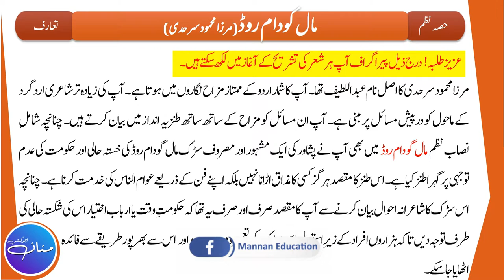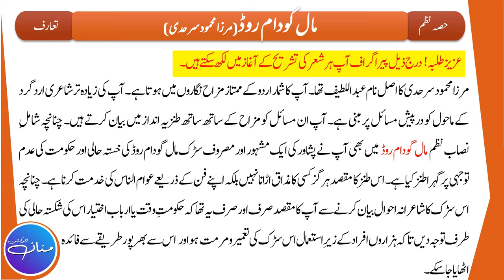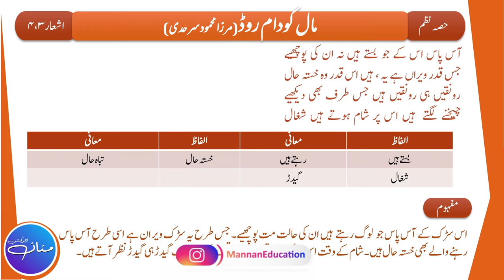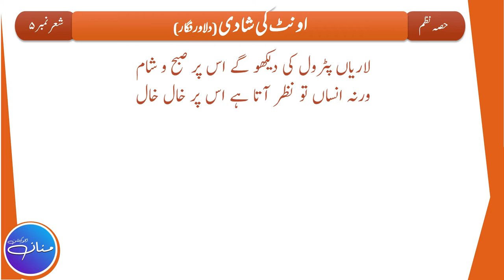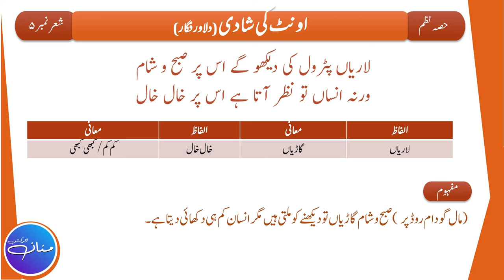Nazm Mall Godam Road Tashreeh | Urdu Class 10th Nazm - 8|Part 1/2 | Shair No. 1 2 3 4 5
یوں تو میرے شہر میں سڑکیں کئی ہیں لازوال
لیکن ایک ایسی سڑک بھی ہے نہیں جس کی مثال
اس کی چھاتی پر کئی تانگے الٹ کر رہ گئے
سیکڑوں گھوڑوں کا اس پر ہو چکا ہے انتقال
آس پاس اس کے جو بستے ہیں نہ ان کی پوچھیے
جس قدر ویراں ہے یہ ہیں اس قدر وہ خستہ حال
رونقیں ہی رونقیں ہیں جس طرف بھی دیکھیے
چیخنے لگتے ہیں اس پر شام ہوتے ہی شغال
لاریاں پٹرول کی دیکھو گے اس پر صبح شام
ورنہ انساں تو نظر آتا ہے اس پر خآل خال
اس میں ایسی کھائیاں ہیں ایسے ایسے غار ہیں
دفن ہو سکتا ہے جن میں آدمی بعد از وصال
ڈگمگا جاتے ہیں ریڑھے لڑکھڑا جاتی ہے جیپ
واپس آ جائے سلامت سائیکل کی کیا مجال
مینہ برس جائے تو چل سکتی ہیں اس پر کشتیاں
ڈوب جانے کا بھی ہو جاتا ہے اکثر احتمال
اس کی ڈھلوانوں پہ موٹر کا دھڑک جاتا ہے دل
اس کے موڑوں پر لرز جاتے ہیں اکثر با کمال
اس پہ جانے کا کبھی ہوتا ہے جس کو اتفاق
اس کے لوٹ آنے کا پیدا ہی نہیں ہوتا سوال
سوچتا رہتا ہوں کب میرے وظیفے کی طرح
اس کی بد حالی کا آتا ہے حکومت کو خیال
مرزا محمود سرحدی

In this Lecture, we will try to understand the Tashreeh/Explanation of Poem Mall Godam Road (written by Mirza Mahmood Sarhadi) of Class 10th (Punjab Text Book Board). This is the 1st part of the Lecture out of 2 (Part 1/2) which is based on Stanza No. 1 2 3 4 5 .

                                                                                                    By
                                                                                   Hafiz Abdul Mannan Aziz
                                                                                                M.Phil